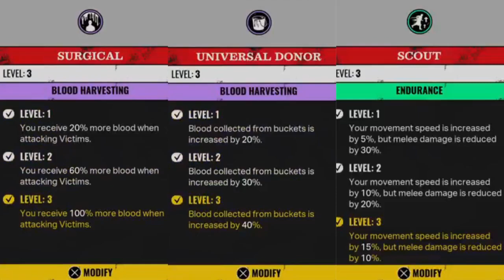NANCY'S TRAPS ARE SO HARD TO SEE! The Texas Chain Saw Massacre